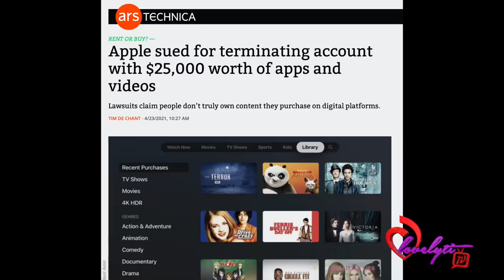Own Nothing & be“Happy"~Apple sued for terminating 2 user accounts that had 25k worth of apps&videos